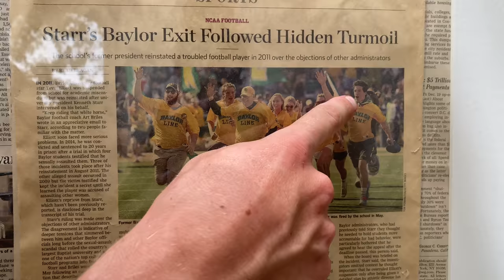We Eatin Dababy Tonight!? (Gone Grillin) *very obvious clickbait*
Ohhh boy uncle Ben took his add meds after 12 again and is back with another steamy vidya and farm tour for you guys. This is now officially the most based urban backyard homestead known to man.

If you disagree—I will fight you both in person and in the comments.

Get ya Dababy plushes while they last (all proffita go towards renovations and Infrastructure for the rescue)